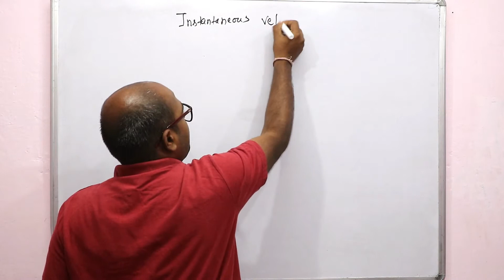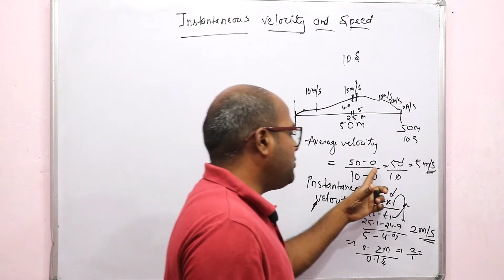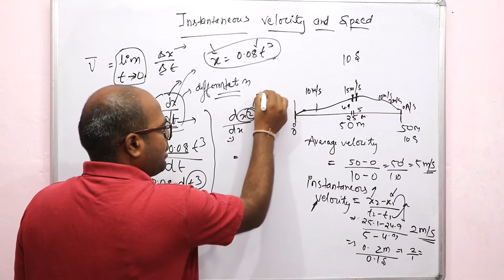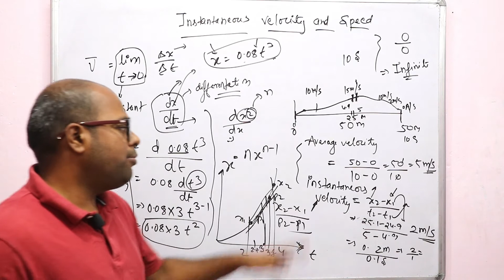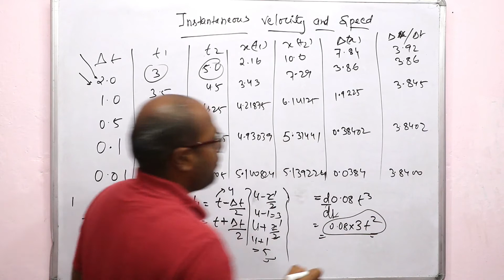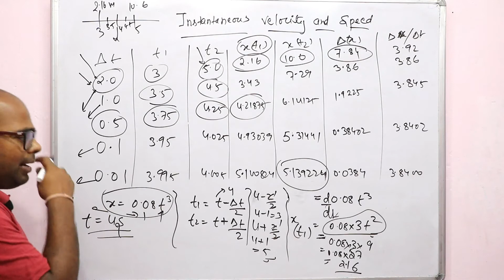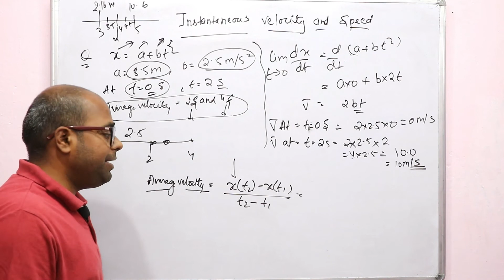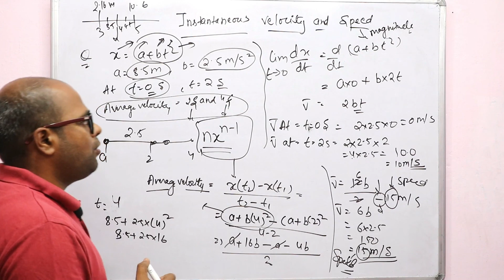instantaneous velocity and speed class 11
hello student

In this video we will learn the instantaneous velocity, and difference of average velocity and instantaneous velocity and what happen when we reduce the time, and if t= 0 then object is in rest or in motion

ashwin khodiyar